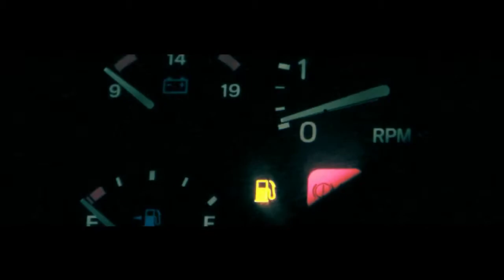Carl Kennedy & Tommy Trash ft Rosie Henshaw Blackwater